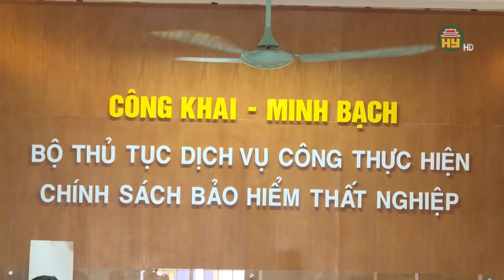Đề xuất tăng mức hưởng trợ cấp thất nghiệp lên 75%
Hưng Yên TV | Dự thảo Luật Việc làm sửa đổi quy định mức hưởng trợ cấp thấp nghiệp hằng tháng bằng 60% bình quân tiền lương tháng đóng BHTN của 6 tháng liền kề trước khi lao động thôi việc, tối đa không quá 5 lần lương tối thiểu vùng. Thời gian hưởng tối đa 12 tháng trợ cấp.
Góp ý cho dự thảo, Tổng Liên đoàn Lao động Việt Nam đề nghị nâng mức hưởng trợ cấp thất nghiệp hằng tháng lên 75% bình quân tiền lương tính đóng BHTN trước khi nghỉ việc. Bởi vì phần lớn doanh nghiệp đóng cho lao động theo mức lương tối thiểu vùng nên tiền hưởng rất thấp.
Với mức lương bình quân đóng BHTN khoảng 5,56 triệu đồng giai đoạn 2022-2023, tiền trợ cấp thất nghiệp cho người lao động là 3,3 triệu đồng/tháng.
Tổng Liên đoàn Lao động Việt Nam cũng đề nghị sửa đổi thời gian hưởng trợ cấp thất nghiệp theo hướng không quy định cứng tối đa 12 tháng mà hưởng tương ứng với thời gian đóng. Quy định này sẽ tạo điều kiện cho người lao động nhiều năm đóng BHTN được hỗ trợ kinh phí duy trì cuộc sống, việc làm.
Địa chỉ: 164 Nguyễn Văn Linh, thành phố Hưng Yên, tỉnh Hưng Yên
Tiktok: Truyền hình Hưng Yên
Facebook: Đài Phát thanh và Truyền hình Hưng Yên
Zalo: Đài PTTH Hưng Yên